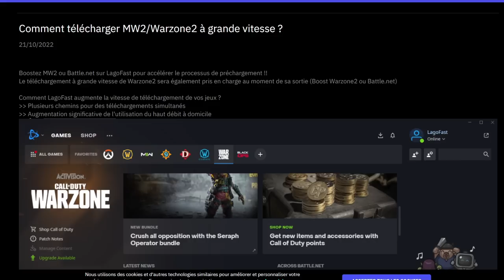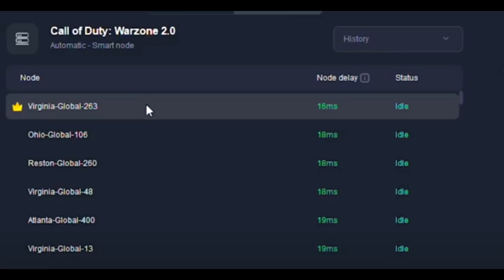LES 3 MEILLEURES CLASSES pour FAIRE DES TOP 1 "ULTRA FACILEMENT"(Meilleures classes WARZONE 2 & MW2)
LagoFast, votre meilleur Warzone VPN 2022. Dites adieu aux latences, aux lags, et aux pertes de paquets sur CoD Warzone 2. Obtenez plus de victoires facilement dans les bot lobbies avec LagoFast ! Profitez de la meilleure expérience Warzone 2 dès maintenant.

TUTO WARZONE 2 / ASTUCE WARZONE 2 / CONSEILS WARZONE 2 : COMMENT FAIRE DES TOP 1 "ULTRA FACILEMENT" avec LES MEILLEURES CLASSES sur MODERN WARFARE 2 WARZONE !  BATTLE ROYALE CALL OF DUTY WARZONE TOP 1 GAMEPLAY FR ! REALISER DES KILLS FACILEMENT sur CALL OF DUTY WARZONE 2 !

AUTRES INFORMATIONS :
➜ MINIAMAKER : @Thisenberg